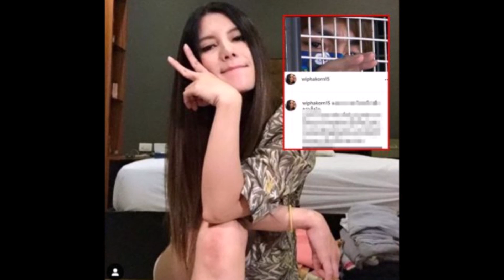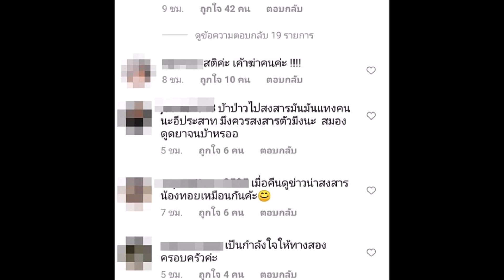ไม่หวั่นทัวร์ลง!“กานต์” โพสต์ “ทอยทอย” ยื่นมือ ออกมา ลั่น "อดทนนะน้องคิดดี เดี๋ยวทุกอย่างจะดีขึ้น"